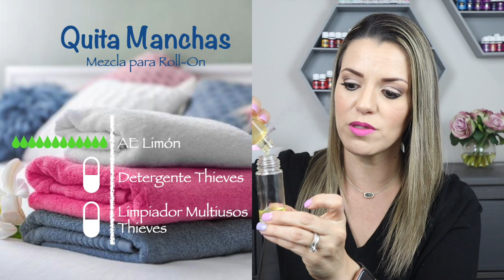QUITA MANCHAS CON THIEVES! | SIMPLEMENTE FABULOSO!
Si todavía no tienes tus aceites te invitó a ser miembro de Young living ❤ y pertenecer a mi comunidad ! Yo te ayudo a adquirir tu kit de inicio y empezar a gozar de los beneficios de young living ! 🍃

✳Inscríbete con mi número de miembro para que estes conmigo y te enseño cómo usar tus aceites y todos los productos! Inscríbete así 👇🏻  #12259841

Negocio ❓si acaso te interesa compartir salud desde tu casa y ser tu propio jefe, emprender un negocio comprando solo tu kit de inicio!!
😊 también te oriento en cómo hacerlo.

Coaching personalizado por mi 😉 Distribuidor independiente de young living #12259841

Líder Diamante 💎 En donde quiera que estes , Mexico, usa , Europa etc !
💙Facebook page : Angel drops by Linette miles @mileslinette